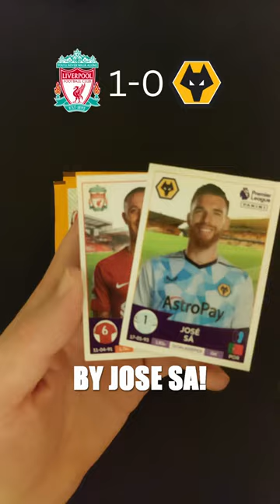Can I predict LIVERPOOL vs WOLVES from these sticker packs?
I will try to predict the result of the LIVERPOOL vs WOLVERHAMPTON WANDERERS FA Cup 3rd round game, kicking off on 7th January 2023. Using 5 Panini sticker packs from the BRAND NEW 2023 Premier League sticker collection!